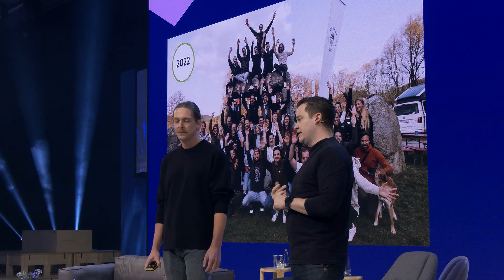Rapid Growth: How Off Campers Scaled to 800 Vans in Four Years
Explore the rapid expansion of OFF CAMPERS as they recount their incredible journey of scaling their business from a small operation to a fleet of 800 camper vans. Learn about the strategies, the team, and the relentless drive that powered their phenomenal growth. Perfect for those interested in business growth and innovative strategies.